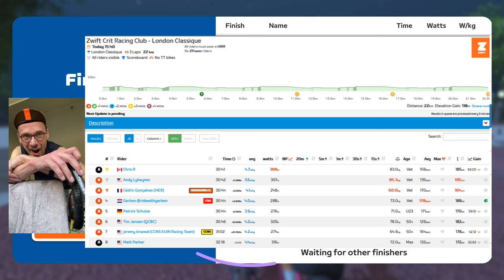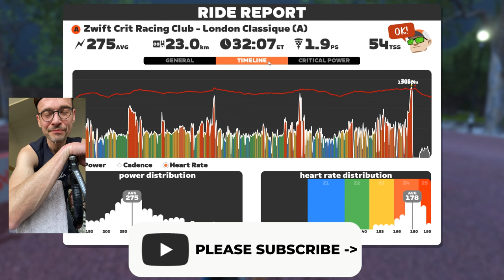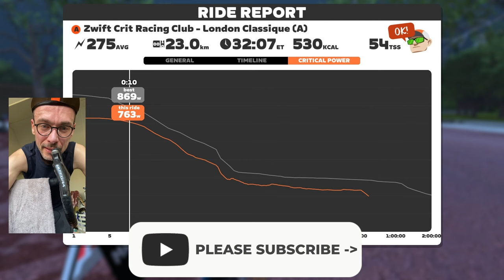ZWIFT Race gone wrong! - Zwift Crit Racing Club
Chapters:

0:00 - Intro in the pen
1:20 - Start of the race
6:38 Attack on Northhumberland Ave.
8:23 Canadian A+ attacks!
13:47 Attacks on the false flat
21:59 Another brutal attack!
29:14 Everybody is cooked now!
31:45 Last 500 meters
34:12 Breakdown of the race